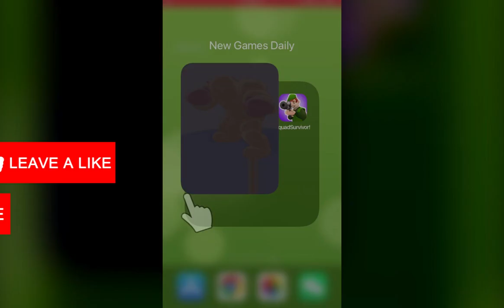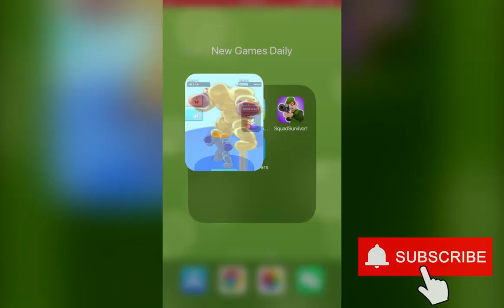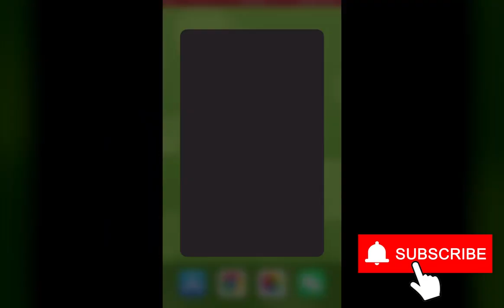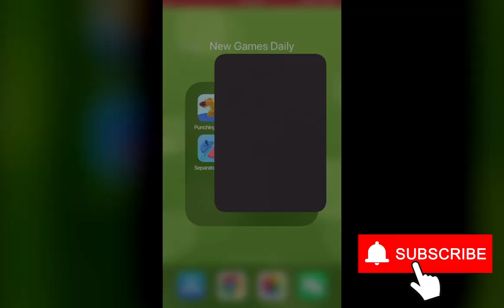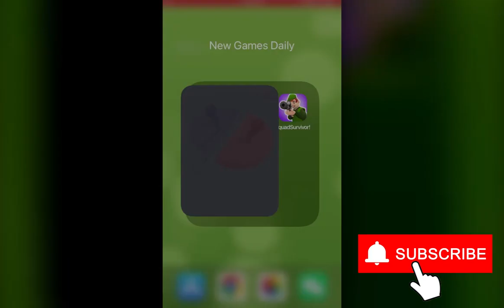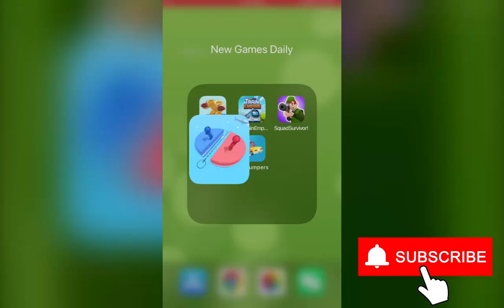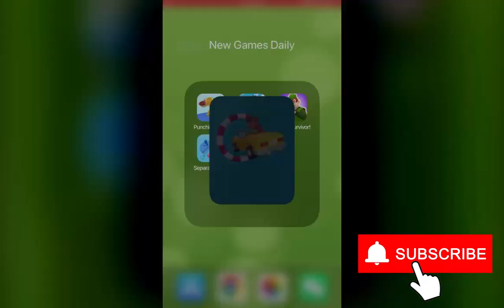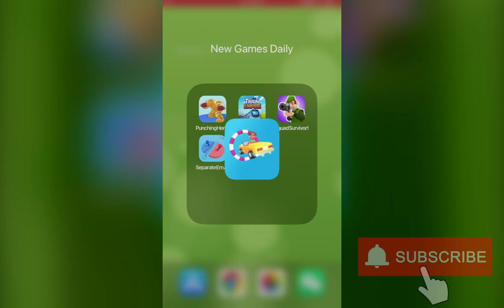Punching Heroes, Idle Train Empire, Squad Survivor!, Separate Em All, Car Jumpers | New Games Daily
Chapters:
0:00 Punching Heroes
2:00 Idle Train Empire
4:00 Squad Survivor!
6:00 Separate Em All
8:00 Car Jumpers